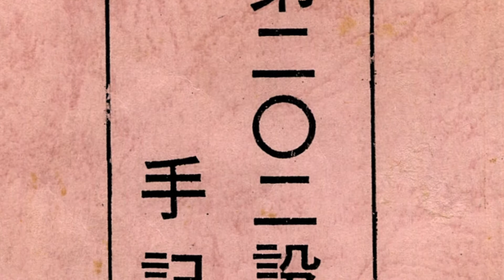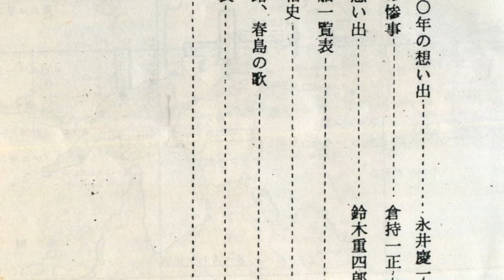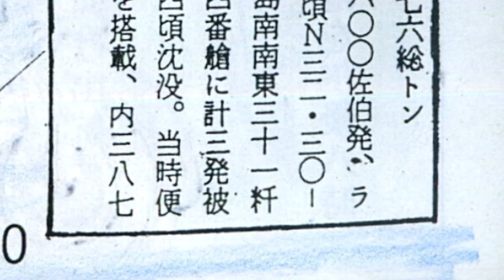海軍第202設営隊手記集(2) Japanese Imperial Navy Construction Gang No.202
海軍最初の玉砕設営隊と称せられる「海軍第202設営隊（永田亀雄少佐）」。 およそ1,000名の将兵・軍属がビアク(Biak)島で亡くなった。連合軍のビアク島上陸(1944年5月27日）によ って、上陸を果たせなかった第202設営隊の約130名は、遠く西方のハルマヘラ島で海軍第203設営隊の第6中隊に編入され、終戦まで過ごした。そこでも、飢餓、熱帯
病は次々と兵士を襲った。
1943（昭和18）年12月14日、横浜港を出港した宇洋丸(6,376総トン）は 、12月21日、九州の佐伯沖合い（豊後水道深島南南東31km）で米潜水艦「Sail Fish」の魚雷を三発受け、午前11時44分沈没。同部隊計950名中、192名が海没。この日本近海での撃沈事件は極秘とされ、生き残り軍属（注：設営隊 の隊員は軍属で、通常工員と呼ばれた）らは、佐伯航空隊に救助された後、広島県呉の沖合いに浮ぶ三子島へ移送され 、そして横須賀へ戻った。
そして、補充軍属を加えた上で、総計1,150名の同隊員が、翌年1944年2月21日、豊岡丸で再びニューギニアへ向けて航海に乗り出した。ビアク島には、いまだ祖国に還れない海軍第202設営隊の将兵の遺骸が瞑っている。
これは、同隊の生還者らが平成8年4月に刊行した、非売品の手記集を動画化したものである。
参考：海軍第202設営隊（小林光雄氏の絵日記証言）Pasukan 202 AL Dai Nippon